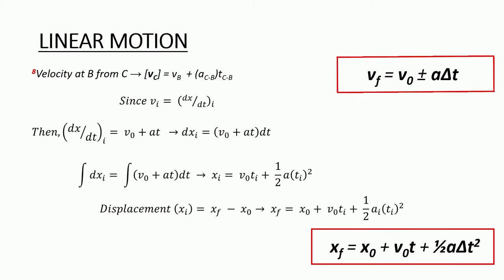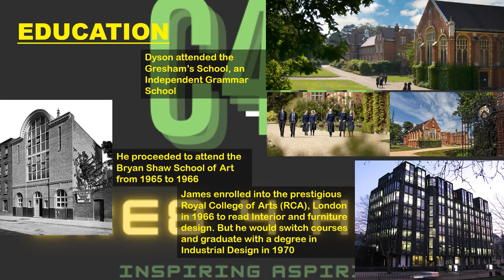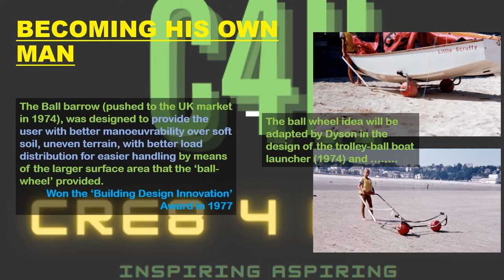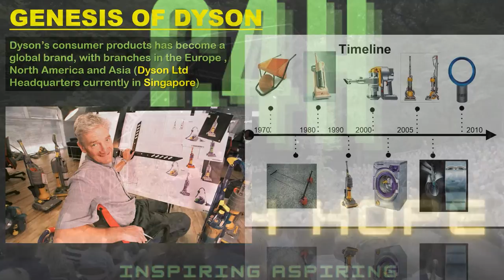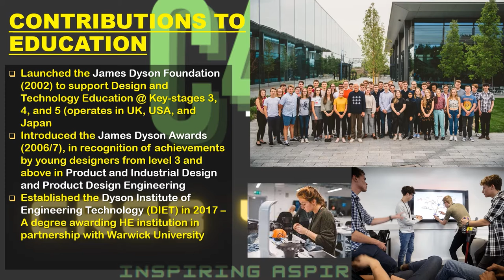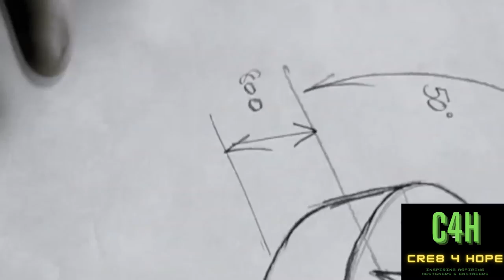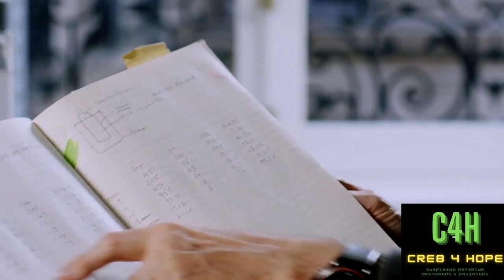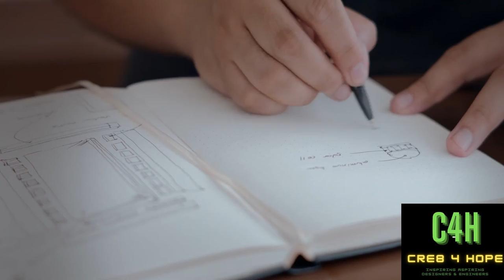James Dyson (C4H Shorts/Virtual Mentor Series)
Hi there folks,
Somethings, it takes several failures to yield a successful outcome - An notion I sincerely believe in (Story of my life 😓🤯😊)
James Dyson is an inspirational figure in the world of Industrial Design Technology and Engineering, from being a visionary in pushing the boundaries in design and engineering to supporting STEM education within and across the borders of the United Kingdom is a narrative worth sharing with the C4H family.